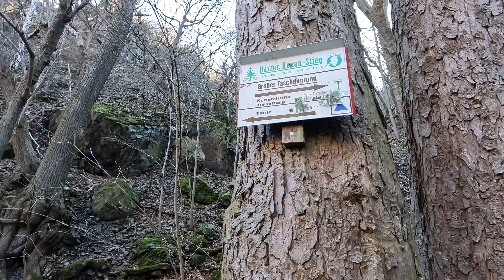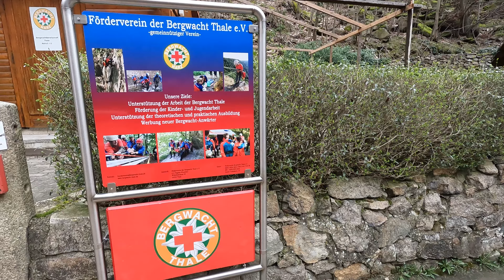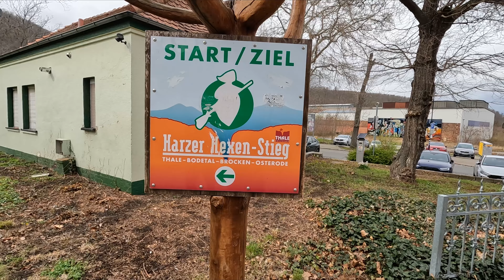DAS FINALE! Harzer Hexen-Stieg Tag 6 "HART, HÄRTER, HARZER-HEXENSTIEG"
Moin zusammen,

in diesem Video zeigen wir euch Paul sein Alleingang durch die schöne Natur des Harzes.

Zudem unser Wiedertreffen in Thale.

 "HART, HÄRTER, HARZER" - nach diesem Video wird die Redewendung auch klar ;-)

Die Waldwerker

Ähnliche Themen